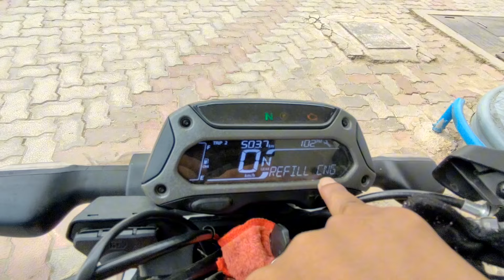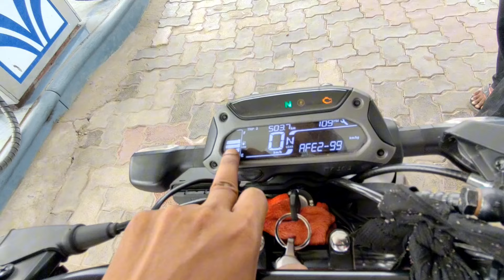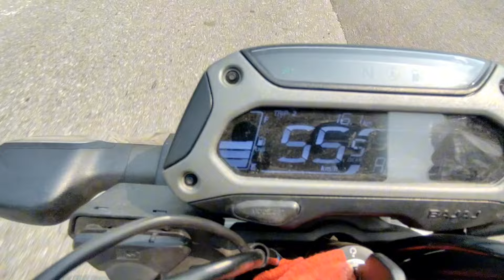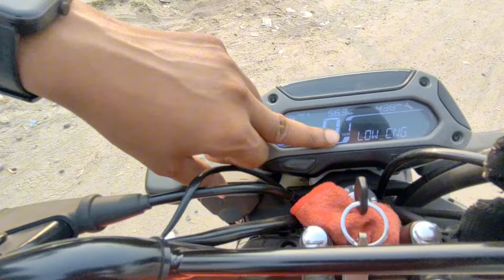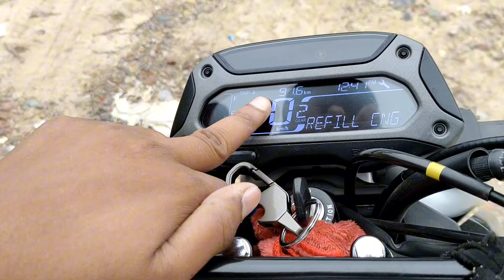Bajaj Freedom 125 CNG Mileage Test | Bajaj Freedom CNG Average Test | Bajaj CNG Bike Mileage test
bajaj freedom 125 cng mileage test
bajaj freedom 125 cng mileage
bajaj freedom 125 cng mileage test on road
bajaj freedom 125 cng mileage review
bajaj freedom 125 cng mileage test petrol
bajaj freedom cng mileage test
bajaj freedom cng mileage
bajaj cng mileage test
bajaj cng mileage bike
bajaj cng mileage review
bajaj cng mileage test bike
bajaj cng bike mileage test
bajaj cng bike mileage
cng bike bajaj mileage test
cng bike mileage test
freedom cng mileage test
freedom cng bike mileage test
bajaj freedom 125 cng average
bajaj freedom 125 cng average test
bajaj freedom 125 cng bike average
bajaj freedom 125 cng ka average
bajaj ki cng bike ka mileage
bajaj ki cng bike ka average
bajaj ki cng bike ka mileage kitna hai
bajaj ki cng bike ka mileage kya hai
freedom 125 cng
freedom 125 cng mileage test
freedom 125 mileage test
freedom 125 cng mileage review
freedom 125 cng review
cng bike ka average
cng bike ka mileage
cng bike ka mileage kitna hai
cng bike ka mileage test
cng bike kitne ka milega
bajaj 125 cng bike
bajaj 125 cng bike mileage test
bajaj 125 cng wali bike ka mileage